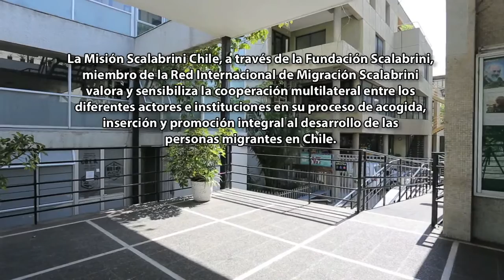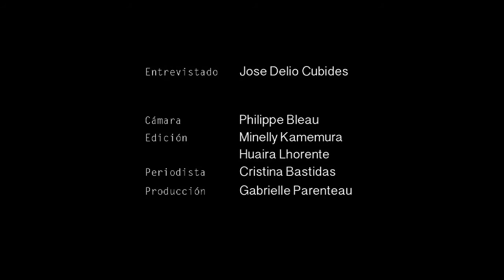'Soy del mundo': Delio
Global Diaspora Submission by Gabrielle Parenteau

SIMN is an umbrella organization established in 2005 by the Congregation of the Missionaries of Saint Charles, Scalabrinians, with more than 250 entities involved in activities and services helping people on the move around the world.  The Fundación Scalabrini is the SIMN’s Chilean representation.
Delio from Colombia is a migrant helping other migrants to integrate in the country.